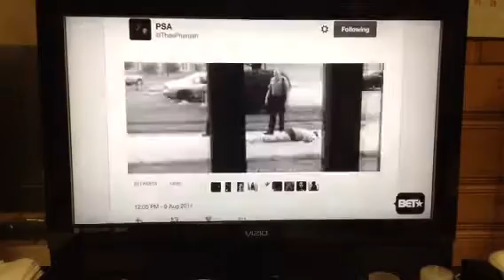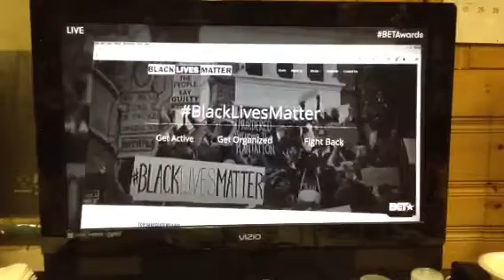Jessie Williams speaking the Truth